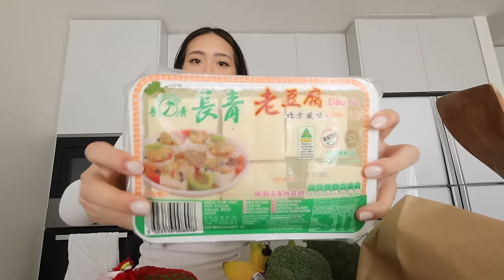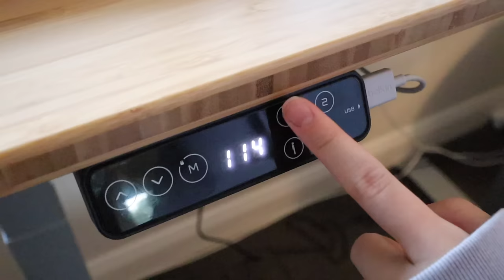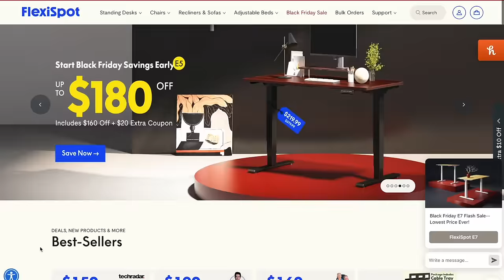Productive days in my life | 6am mornings, getting back into routine, new study setup, room makeover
Use the exclusive code "BFYTB", you can get $30 off your E7/E7pro/C7 purchase and the chance to win a free order.